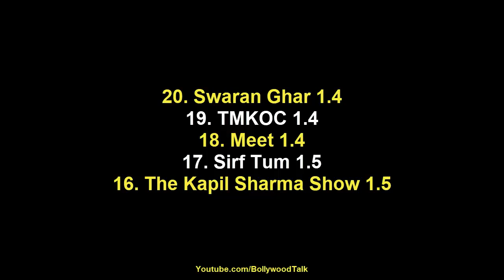बुरी खबर Main TRP Week 9, TMKOC, Swaran Ghar, Smart Jodi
Iss hafte ki main TRP.